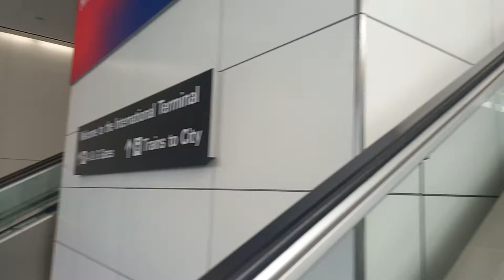Transfer - San Francisco International Airport, CA